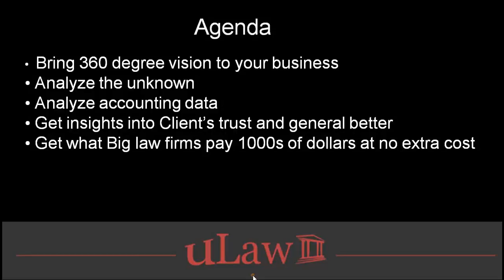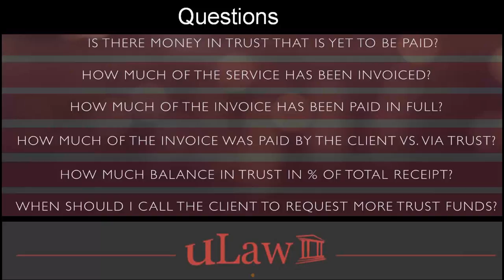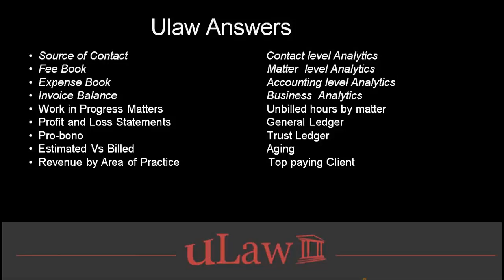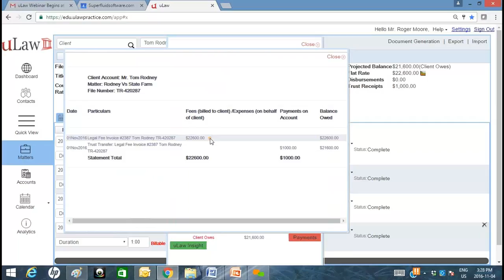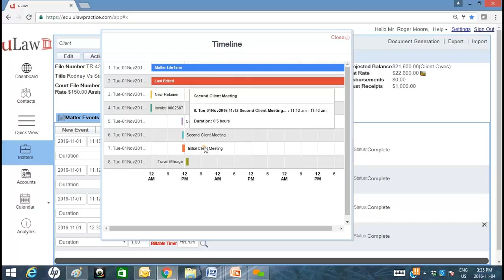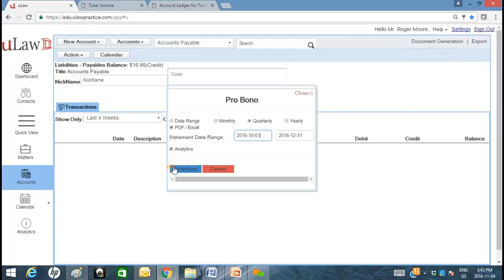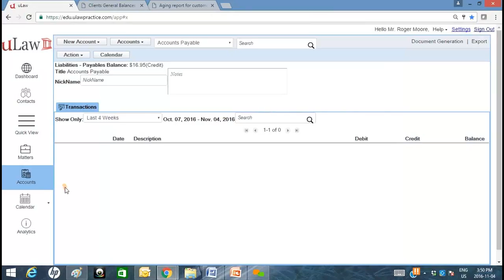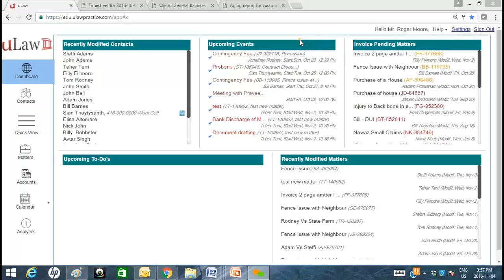uLaw Webinar - 4th Nov 2016 "uLaw Analytics & InSights"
Agenda

o Bring 360 degree vision to your business
  - Analyse the unknown
  - Analyse accounting data
  - Get InSights into Client's trust and General better!
o Get what Big law firms pay 1000s of dollars at NO Extra cost